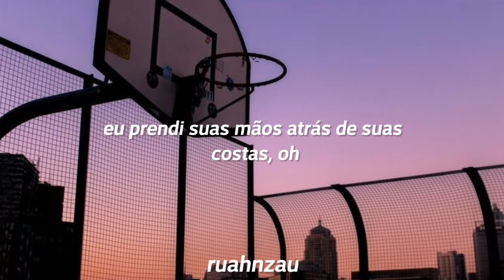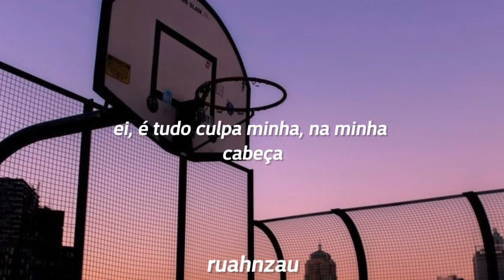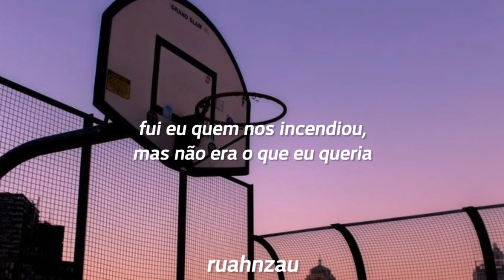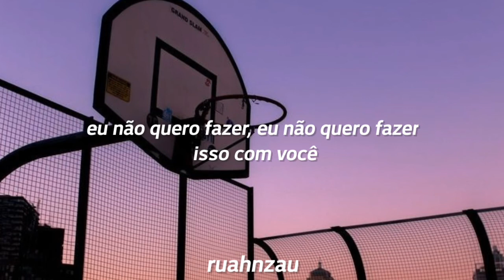Taylor Swift - Afterglow (Tradução/ Legendado)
sugestões de músicas nos comentários 🔥

podem ter alterações na tradução :)